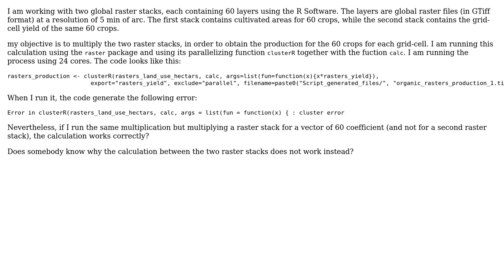GIS: Multiplication of two raster stack with R using multicore parallel processes (2 Solutions!!)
GIS: Multiplication of two raster stack with R using multicore parallel processes

With thanks & praise to God, and with thanks to the many people who have made this project possible! | Content (except music & images) licensed under CC BY-SA | Music | Images & others | With thanks to user PietroB user obrl_soil user ahly and the Stack Exchange Network Trademarks are property of their respective owners. You are responsible for your own actions.